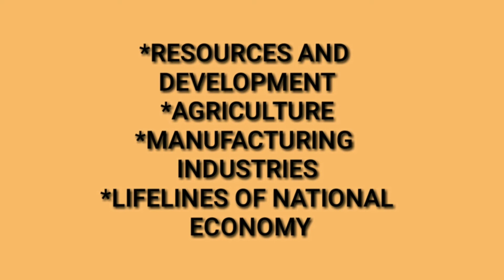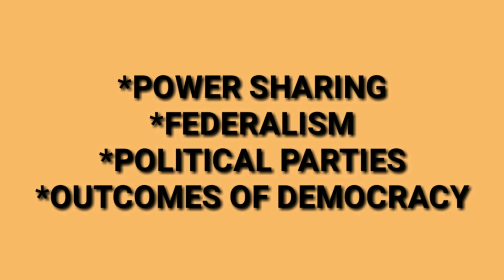social science reduced syllabus 2021 class 10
the video made to provide important changes occured in 2021 sst syllabus. the video contains information about reduced sst syllabus class10.